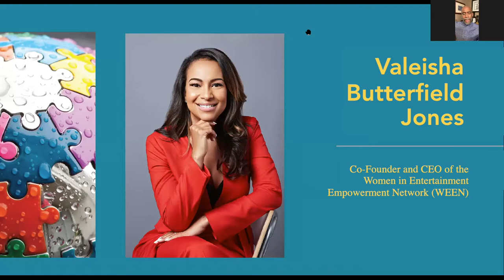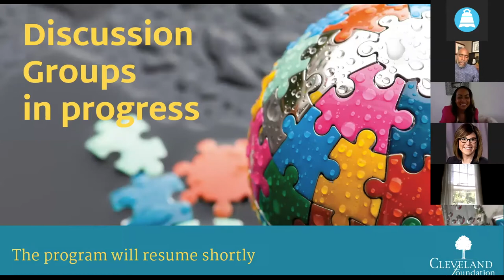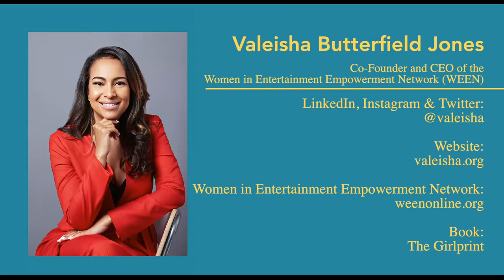2020 African American Philanthropy Summit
“What keeps me up at night is the opportunity to start shaping and re-imagining our approach and the role we all play in driving change,” said Valeisha Butterfield Jones as she addressed nearly 200 participants in the first-ever, all-virtual African American Philanthropy Summit on May 30. "2020 Vision: Disrupting the Cultural Landscape Through Philanthropy,” hosted by the Cleveland Foundation African American Philanthropy Committee, convened powerful voices from the philanthropic community for an important discussion around strategic giving and how to raise the visibility of those with the passion and drive to create meaningful change.